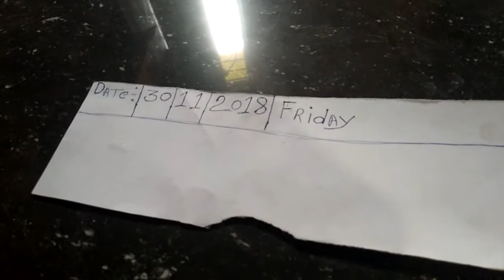NM Mor Pankh test call me NM available number 9359512233